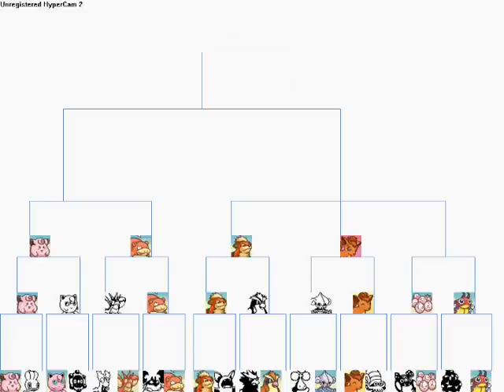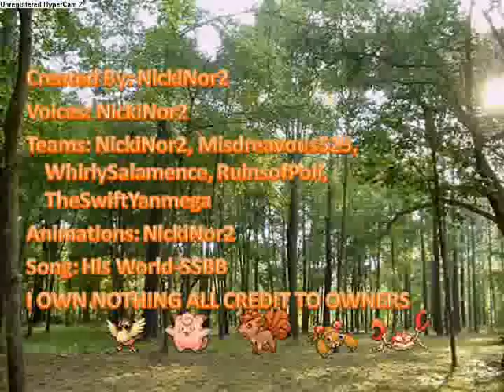The Great Tournaments Ep 9 "Flaming Courage" Pt 2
With Pidgey against Growlithe it seems its all strategy. But Growlithe has got tricks up his paws. Can Pidgey win? What will he do? What about Vulpix?